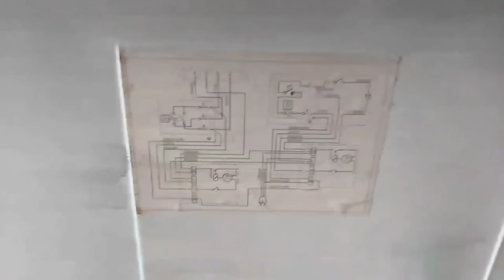Jak poprawnie skuć podłogę cz. 1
(Ostrożnie!)

Pozdrawiam,
m.